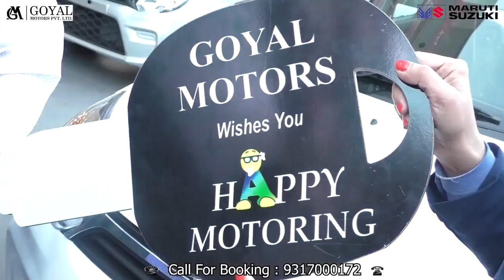सरकाघाट : रूमित सिंह ठाकुर ने अपनी पार्टी का किया प्रचार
Sarkaghat: Rumit Singh Thakur campaigned for his party